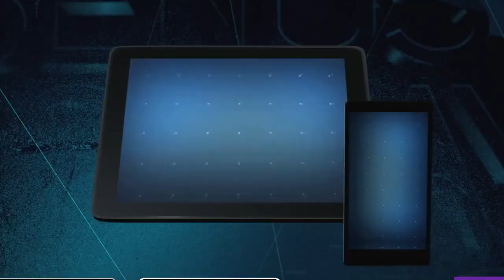Sin Senos Si Hay Paraíso Nueva Temporada | Avance Capítulo 8 | TELEMUNDO NOVELAS